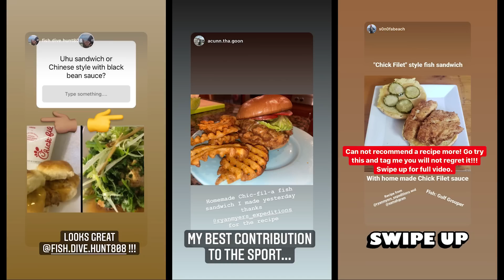Chick-Fil-A vs Fish-Fil-A / Maui Spearfishing Catch and Cook Challenge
Epic spearfishing trip to Maui to finally find out who makes the better Fish-Fil_A Sandwich!